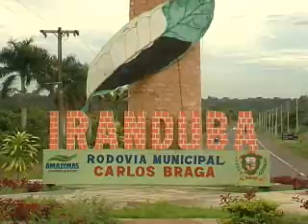2ºBLOCO JORNAL 200412